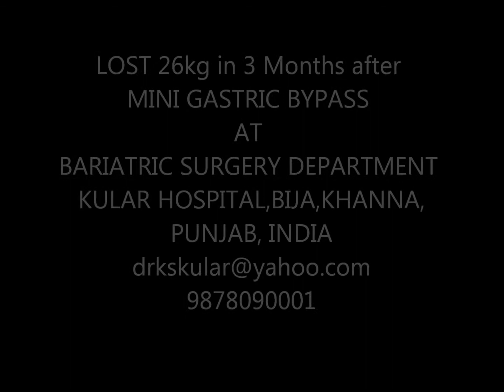3 months after Mini Gastric Bypass|Best Weight Loss Surgeon in India|Punjab|Dr. Kular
Kular Bariatrics is considered the best bariatric centre of India, Punjab for Mini gastric bypass. It is the first Dr Rutledge certified MGB centre of Asia. Dr Kular has been personally trained by Dr Robert Rutledge, the father of Mini Gastric Bypass from the USA. Dr Kular and Dr Rutledge have a long association of more than 7 years & they have Jointly trained and mentored many bariatric surgeons for mini gastric bypass across the Globe in countries like India, UK, France, Germany, Portugal, Check Republic etc. Dr Kular started the technique of mini gastric bypass for the first time in India & has performed the maximum number of MGBs in India.